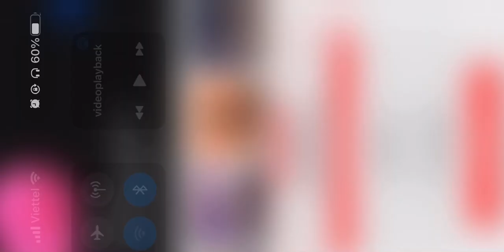Muộn rồi mà sao còn| Sơn Tùng MTP ( guitar cover hợp âm )